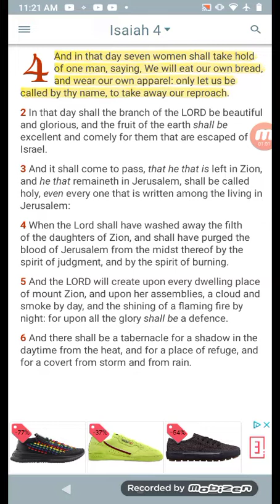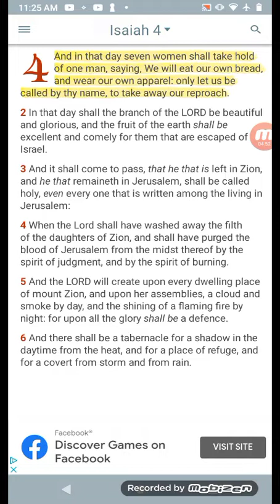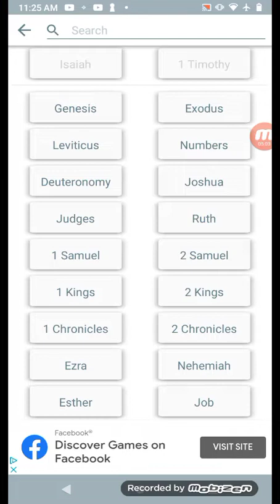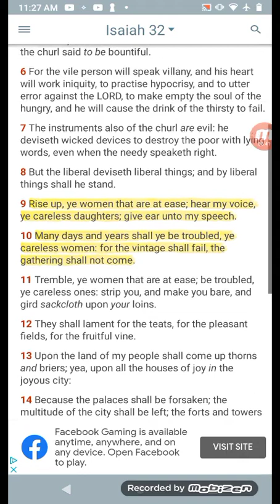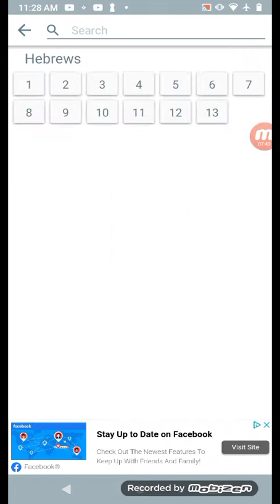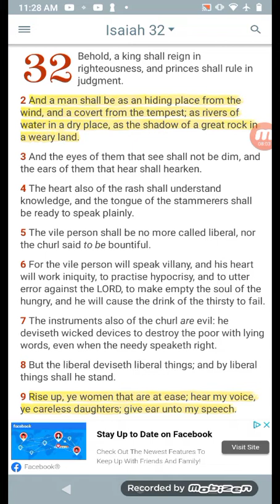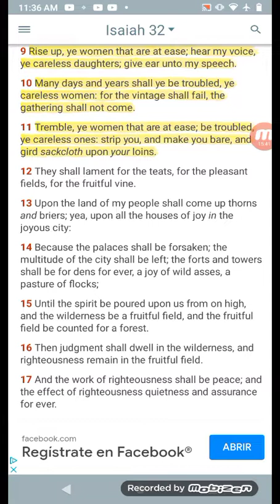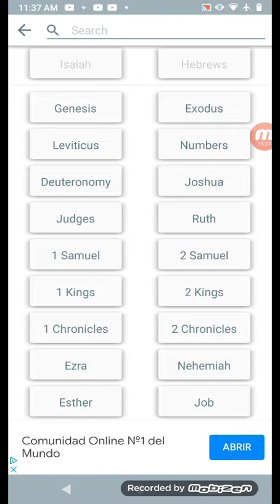We Will Get Women!